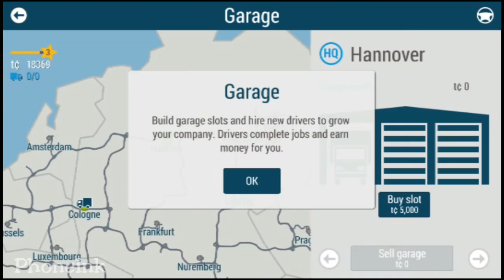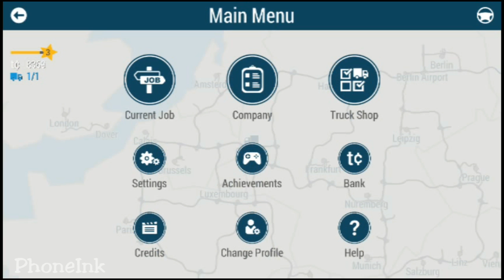TruckSimulation 16 - Android / iOS - Gameplay Part 2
Description : TruckSimulation 16 By astragon Software GmbH
In TruckSimulation 16 you will take true-to-life control of one of seven real trucks. Start out with a rickety old clunker and earn your first coins in a variety of supply contracts across a large road network in Western and Central Europe. Use the money you earn to purchase better trucks, such as five faithfully reproduced MAN tractor units!

Diverse mission types, from standard orders to the transportation of hazardous goods, provide plenty of variety. Select the right trailer for one of eight different categories of goods – transport bulky goods using the wood semitrailer or groceries with the frozen trunk-semitrailer.

The road network covers vast parts of Central and Western Europe and, with more than 20 cities complete with realistic landmarks, it provides unlimited driving pleasure along familiar highways.

If you undertake your journeys carefully and punctually, you will receive bonuses that you can invest into your company – in the management menu you can employ new workers, who will be able to undertake journeys and bring in money for new vehicles and trailers.

Have you amassed a small fortune? Then treat yourself to the faithfully-reproduced racing truck by Team Hahn, the several-time European champions, and hurtle along Europe's highways in a real racing truck.

Will you become the biggest player in European logistics?

This App is optimized for iPhone 5, 5c, 5s, 6, 6 Plus, 6s, 6s Plus, iPad 3, 4, mini, mini 2, mini 3, Air, Air 2, Pro

If you have any issues or questions regarding TruckSimulation 16, please check our FAQ

- 7 realistic trucks
- Faithfully reproduced tractor units licensed by MAN
- Real racing truck by Team Hahn
- 8 different trailers for 8 different categories of goods
- Huge road network realistically modeled on vast parts of Central and Western Europe
- More than 20 cities and their landmarks
- Even more realism, thanks to the cockpit view and faithfully modeled MAN fittings
- Comprehensive management system: hire drivers and build garages in different cities to expand your empire.